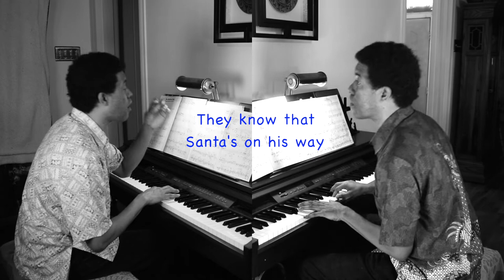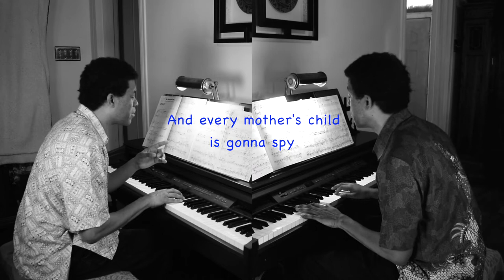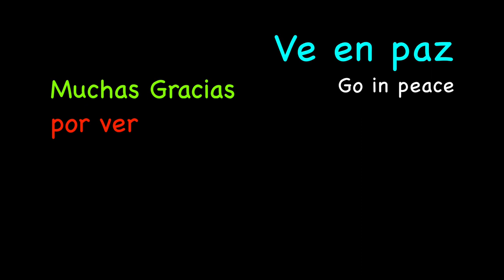"The Christmas Song" with Lyrics | A Charlie Brown Christmas | Jazz Piano Duet (Chestnuts Roasting)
A Charlie Brown Christmas - Jazz Piano Duet

A Charlie Brown Christmas animated TV Special
5 Finger Piano Version for Beginners Sheet Music

Duet Music: Big Note Student Part  + Teacher Part

THE CHRISTMAS SONG FUN FACTS:
- Written by Songwriting partners, Mel Tormé & Bob Wells
- 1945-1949:  wrote 150 songs together
- One blistering, hot summer afternoon, Tormé visited Wells’ house and found a spiral notebook
- Listed, were snippets such as chestnuts roasting, Jack frost nipping & Yuletide carols
- Wells replied if he could immerse himself in winter, then he could cool off
- Tormé saw the possibilities and they wrote the song in about 35 minutes
- 1946: 1st recorded by Nat “King” Cole Trio- One of the most requested & popular Christmas carols

Mr. Leggett

Recorded 2021 년 12 월 19-21 일

LEGGETT RECORDING STUDIO

PIANO:
Yamaha Clavinova CLP-120
Volume: 2.5Effects: Reverb - Stage | Effect - Off | Brilliance - Bright 80% | Touch - Hard

RECORDING RESOURCES:
DLSR: Nikon 3300  DLSR | Tripod | Fit Power AC Nikon Adaptor
External Mic: Bietrun YXM04
Noise Reduction Program: Audacity
File Converter: FLV Crunch
Lighting: 3 Do-it-Yourself Softbox Lights

Video Editor: Macbook imovie 10.1.6
Camera Settings: 1080p24  | High Movie Quality | Mic 12 | Wind off | Manual | Dial to "No Flash"